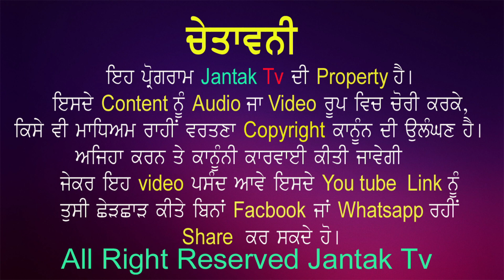ਦਮੜੀ ਸ਼ੋਭਾ ਯਾਤਰਾ 2 ਅਪ੍ਰੈਲ ਨੂੰ ਚੂਹੜਵਾਲੀ ਜਲੰਧਰ ਤੋਂ ਹਰਿਦੁਆਰ ਰਵਾਨਾ ਹੋਵੇਗੀ, (Madam Santosh Kumari Ji)